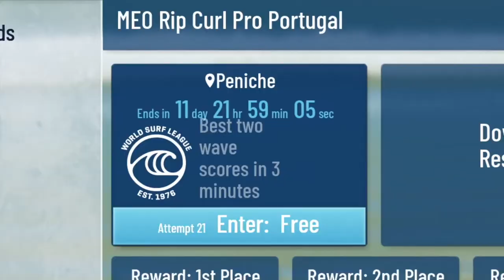TRUE SURF EVENT PERFECT SCORE 20 POINTS RIDE [EPISODE 33] WSL TRIALS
TRUE SURF EVENT PERFECT 20 POINTS RIDE TRUESURF EPISODE 33 WSL TRIALS IN PENICHE PORTUGAL

***I AM NOT SO SURE WHY THIS EVENT AWARDED PERFECT 10 POINTS SCORES FOR SHORT BARREL***

WSL TRIALS CATEGORY, Surfline & TrueSurf, True Surf Event, True Axis

Surf Spot: PENICHE PORTUGAL
Size: 6-7 feet waves
Date: 10/16/2019
**MORE TRUE SURF TUTORIAL**

*GET SOCIAL*